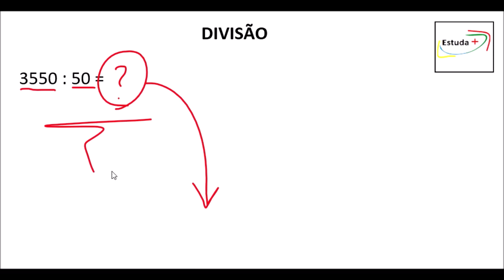Como fazer conta de divisão.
1225 dividido por 25 = ?